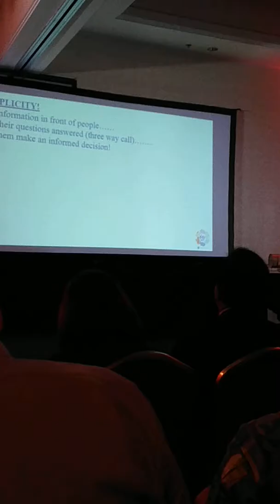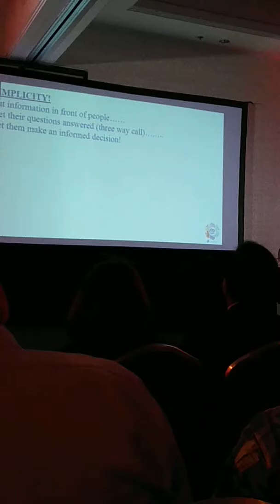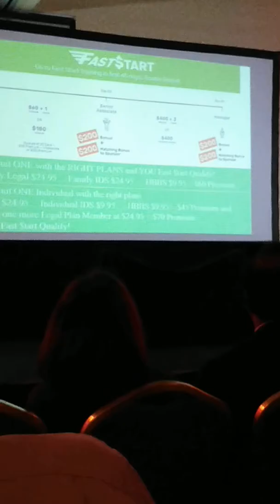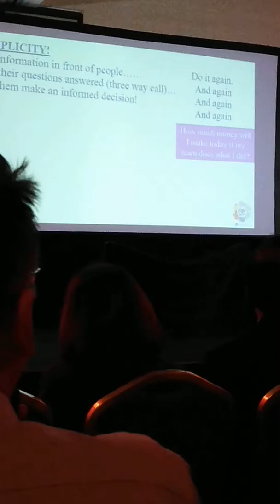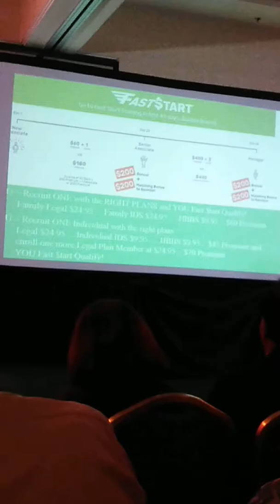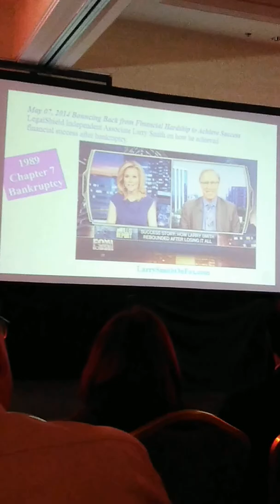Mr. Larry Smith at the Anaheim Marriott suites on June 1st 2019 learn to build your legacy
the video quality is poor but it's not about the video quality it's got the information!
I mainly posting this because I couldn't send it to email from a friend who couldn't be there I was taking care of his mother in the hospital!

LegalShield training seminar with millionaire (he has a GED only) club owner who has been on Fox news business news he has also been a 500000 annual earner on a passive and residual basis he served his treasure on the board of directors of work play love which is a nonprofit organization which supports orphanages for underprivileged children in Guatemala and Mexico over. Now also gives her time which is why they've been with LegalShield since 1996 and 1997 and built a life freedom while traveling purpose they met at a LegalShield conference and became friends and then they got married. They're blended family has seven children and twelve grandchildren.
this is just a glimpse of what you get when you become a Legal Shield associate it's knowledge from the best of the best to teach you how to become financially free and help others become financially free as well if you're interested in learning more you can go to my or